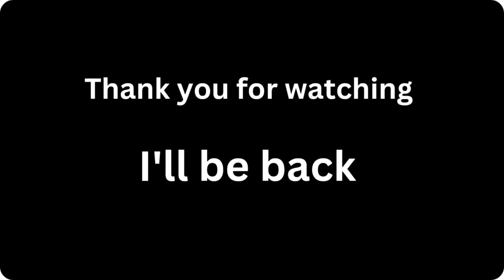Makar sankranti par sabka nahana hua Mushkil kyuki😒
Hello Guys ! My name is Prince Nadar.
I am here again with a new vlog regarding (enjoy fastival video😊)

I HOPE YOU ENJOY THIS VIDEO AND SHARE YOUR REVIEWS IN COMMENT BOX ☑️

enjoy fastival
makar sankranti vlog
daily vlog
fastival vlog
vlogs videos
makar sankranti video
trending video
comedy vlog
comedy video
makar
sankranti vlog